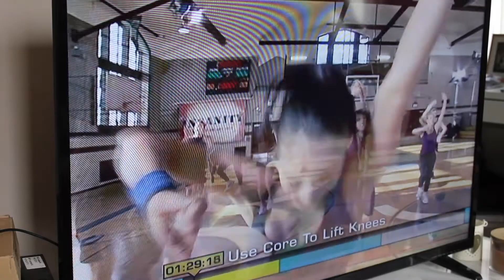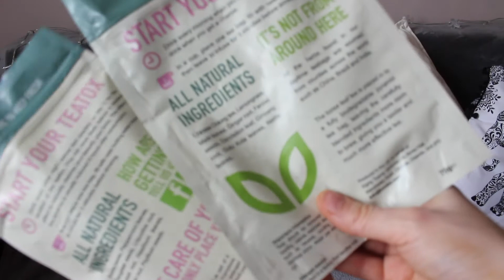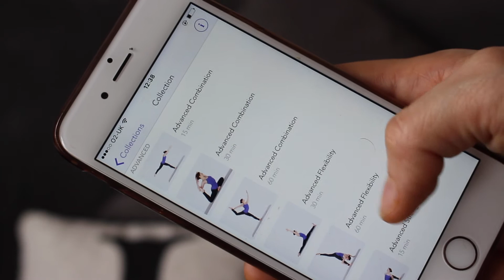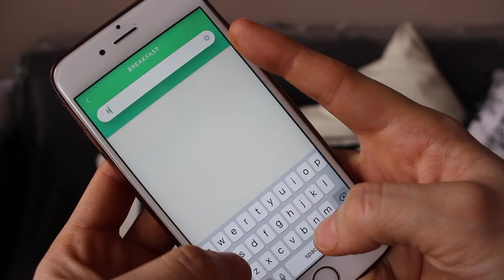MY HEALTH AND FITNESS ROUTINE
Hi guys, this is my health and fitness routine, expand for social media,

App-Lifesum
App-yoga studio
My daily journal is from urban outfitters

Artist : Otis McDonald
Title : Not For Nothing
Genre : Hip Hop & Rap